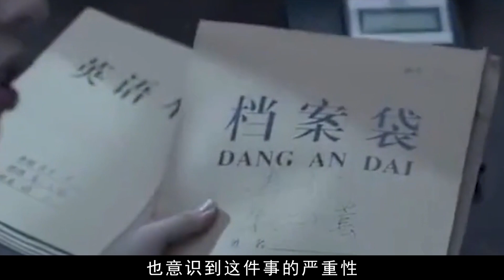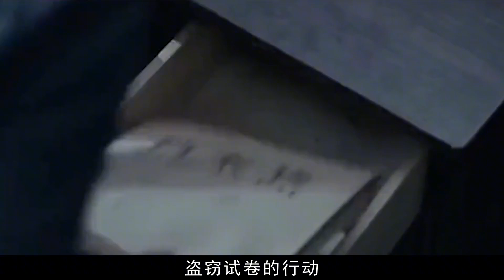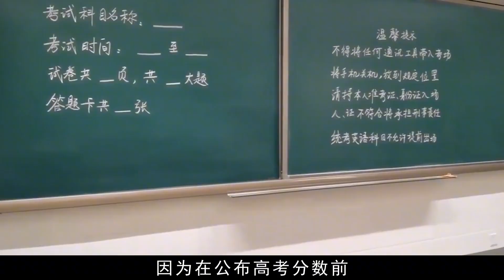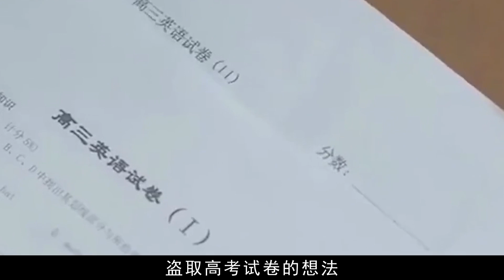19歲少年盜走高考試卷轟動中央，630萬學子命運被改寫，最終結局如何？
19歲少年盜走高考試卷轟動中央，630萬學子命運被改寫，最終結局如何？
The 19-year-old stole the college entrance examination papers, which caused a sensation in the central government, and the fate of 6.3 million students was rewritten. What was the final outcome?